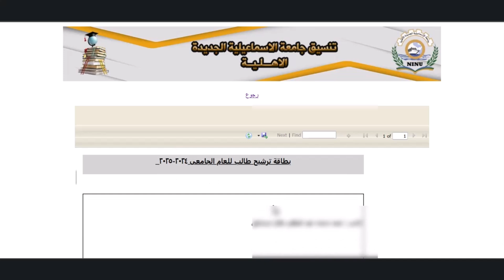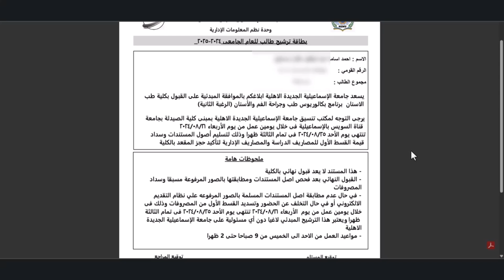كيفية طباعة استمارة الترشيح للمقبولين مبدئيا للالتحاق بجامعة الاسماعلية الجديدة الاهلية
علما بأنه يتم يوميا قبول الطلاب المرشحين وفقا للمجموع والرغبات ومنعا للتكدس بمقر مكتب التنسيق
رابط الاستعلام